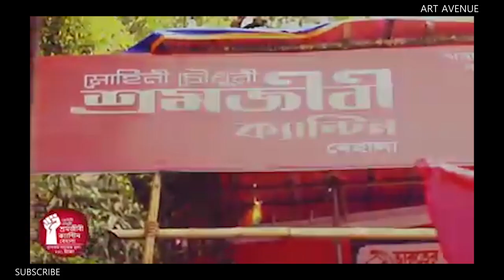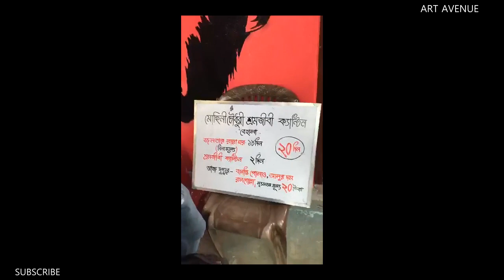Behala Shromojibi Canteen | Che Guevera & Bhagat Singh's Wall Painting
Hello guys, I am here with another video.
In today's video I am going to show you wall patinting..using oil paint

Materials used:
1. wall
2. chalk
3.berger wall paint
Keep imagining and keep creating!